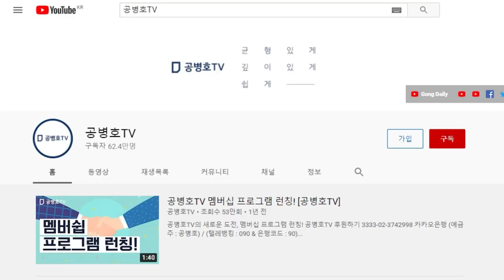당명을 바꾸는 것이 좋을듯 / 민주는 이미 사라져 버렸으니까 [공병호TV]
Bitcoin : 3MTW849AkP2ftLeSK2teZHMmzLu7Z83s9U